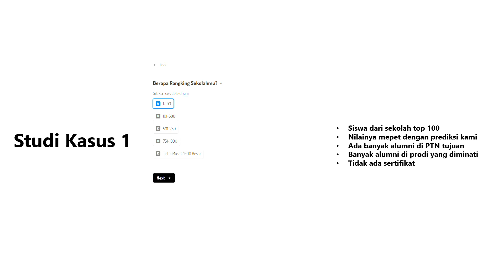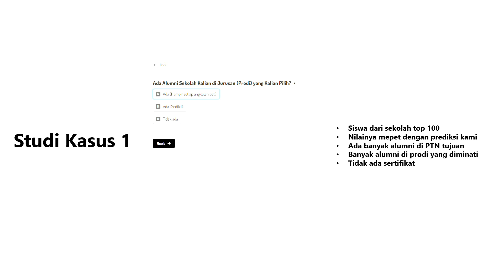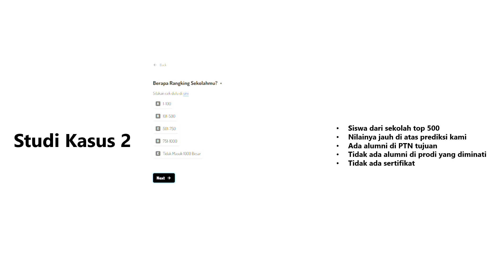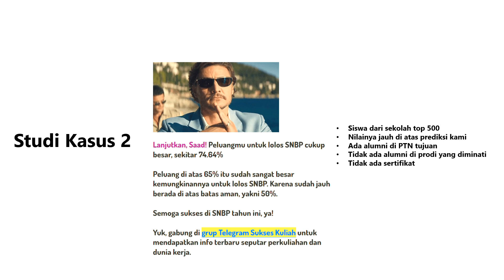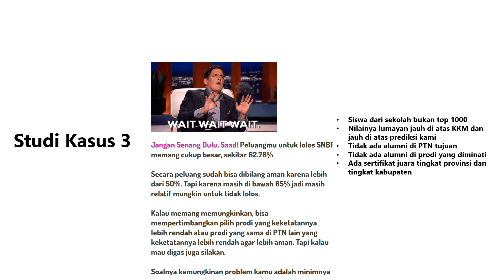Asesmen Mandiri SNBP 2024 | Try Out SNBP 2024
Buat kalian yang berminat untuk masuk PTN melalui jalur SNBP di tahun 2024 ini, kami persembahkan aplikasi asesmen mandiri SNBP 2024 untuk mengukur peluang kalian di SNBP 2024 yang bisa kalian coba di sini

Cukup dengan 10.000 rupiah, kalian sudah bisa asesmen mandiri sepuas kalian dan kalian juga bisa mengakses data rasionalisasi nilai rapor di lebih dari 4700 prodi yang ada di sini